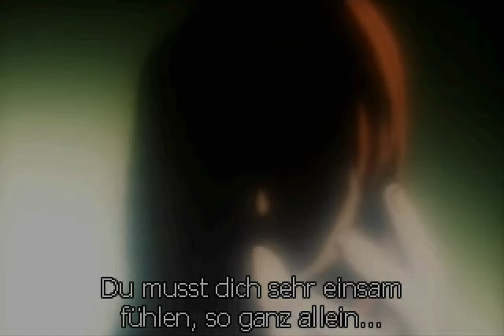Xenogears Deutsch 22/28 - Solaris: Der Doppelagent und die gespaltene Persönlichkeit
Teil 22 geht von Feis Gefangennahme in Solaris bis zum Ende von Disc 1.